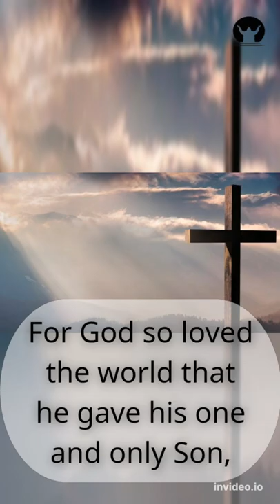YOU ARE FIERCELY LOVED AND FORGIVEN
God created you…He designed you in His image! And before you were even born, Jesus died for you, to save you from all your sin—past, present and future. He knew the choices you would make, and He chose to save you anyway! No matter what you’ve done or been through, He loves you deeply and wants to have a real, honest relationship with you.

“God demonstrates His own love toward us, in that while we were yet sinners, Christ died for us..”  — Romans 5:8 (NIV)

Jesus was God’s perfect son (without any fault) and yet He chose to take on all of our sin and die for us. For you! Then God raised Him from the dead and He became the only way to be saved.

Knowing Jesus is simply recognizing your need for Him, believing that He died and was resurrected for you… and inviting Him to be your friend, your advocate, your savior.

“I am the way, the truth and the life; no one comes to the Father, but through me.”  — John 14:6 (NIV)